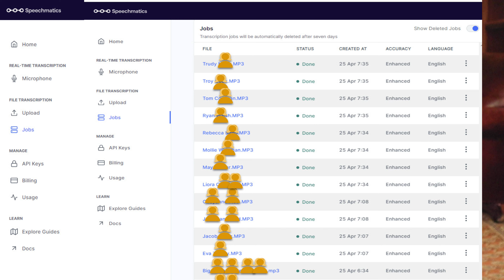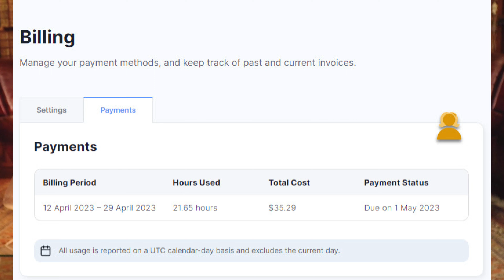איך לשקלט קובצי שמע ללא טעויות: תנסו ספיצ'מאטיקס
בסדרת השיחות על בינה מלאכותית אני חושף כלים לסיוע במחקר ובהוראה באקדמיה. והפעם: ספיצ'מאטיקס, תוכנה לעיבוד קבצי שמע לטקסט.